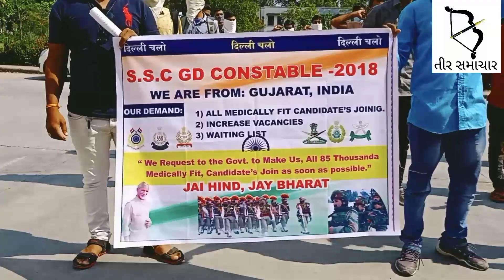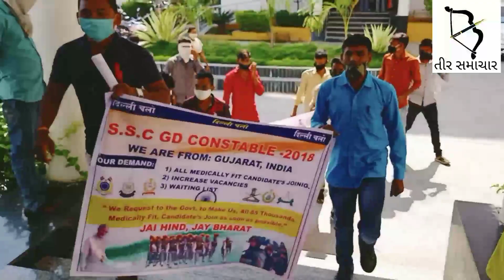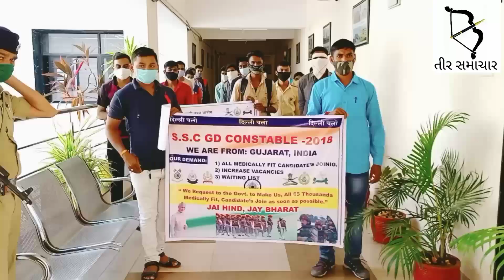SSC GD ની ભરતી પ્રક્રિયા ને લઈ ઉમેદવારોએ કેમ લગાવી ગુહાર...?..જુઓ